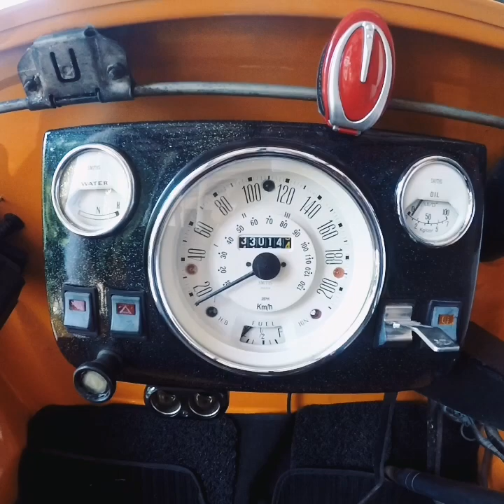Austin mini moke